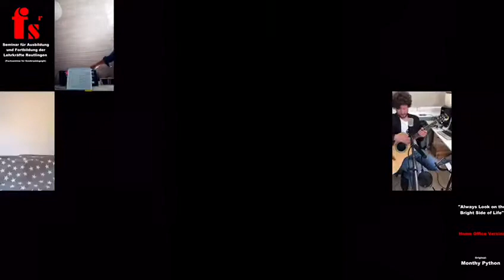Einstieg: Always look on the Bright Side of Life